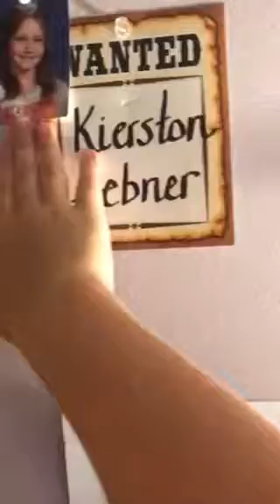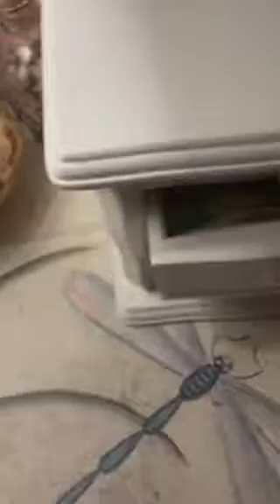A room Tour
Kierston ‘s Fox